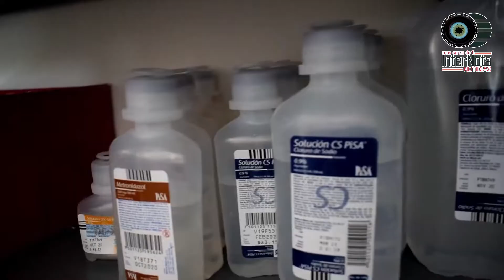CALIDAD, CALIDEZ Y ATENCIÓN TE OFRECE EL CONSULTORIO MÉDICO Y FARMACIA SANTA MARTHA.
Se encuentran ubicados en la Calle Magnolias #107 de la Colonia Bugambilias en Allende N.L., donde te ofrecemos servicio de enfermería a domicilio, renta de equipo médico, servicios médicos básicos y servicios de emergencia.

Si deseas realizar una cita, puedes comunicarte con el Dr. Luis Guerrero al número , o bien si necesitas servicio de enfermería puedes llamar al Lic. En Enfermería Maicol Yordan Tamez al número 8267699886, ofreciéndote un servicio profesional y con alta disponibilidad.

*La Farmacia cuenta con un horario de lunes a viernes de 8:00 a.m. a 10:00 p.m. y sábados de 8:00 a.m. a 12:00 p.m. (cerrado de 12 a 5) y de 5:00 p.m. a 8:00 p.m.

*Consultas Médicas de lunes, miércoles y viernes de 8:00 a.m. a 2:30 p.m. y 8:00 p.m. a 10:00 p.m. (marcar para hacer cita en la tarde). Martes y jueves de 8:00 a.m. a 10:00 p.m. y los sábados de 8:00 a.m. a 12:00 p.m. Y de 5:00 p.m. a 8:00 p.m.

*Servicio de Enfermería las 24 horas.